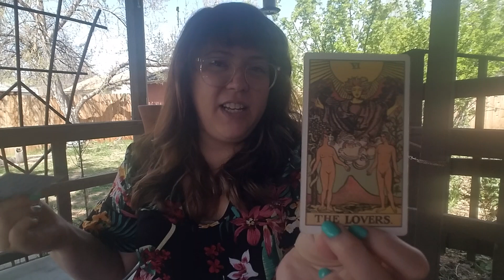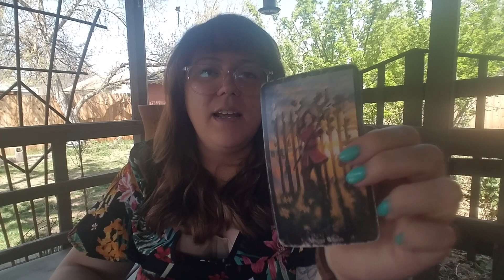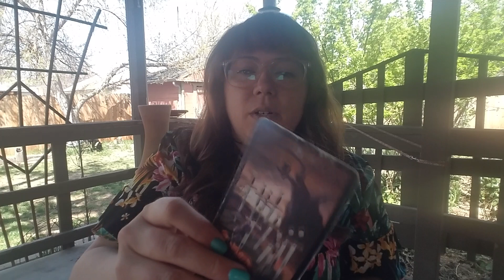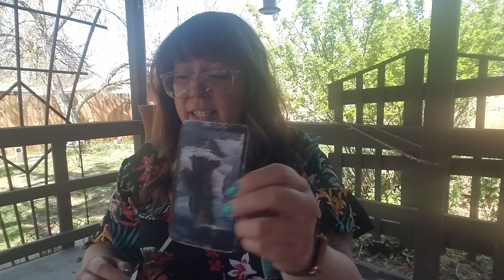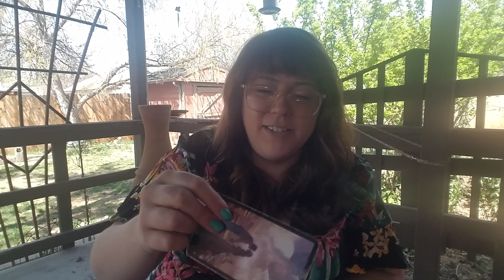May 2023 🌙 Monthly Tarot Forecast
Monthly Tarot Forecast for May 2023. Check out my Instagram stories each day to get the reading!

I hope you enjoy! These are general readings, so if it doesn't apply, the message wasn't meant for you.